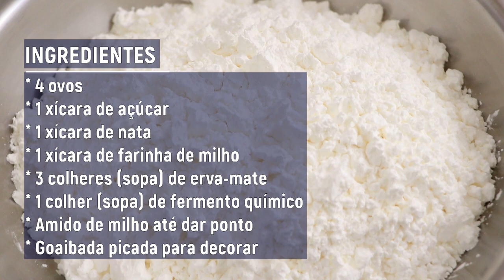Receita: broa de milho com erva mate - Rio Grande Rural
No dia 24 de abril comemoramos o Dia do Chimarrão, um dos principais símbolos da cultura gaúcha. E para celebrar essa data, a nossa receita da semana traz um toque especial, um ingrediente diferente, a erva-mate. Prepare o seu chimarrão e vamos acompanhar agora a receita de broa de milho com erva-mate, gravada no município de Palmeira das Missões, berço da erva-mate.